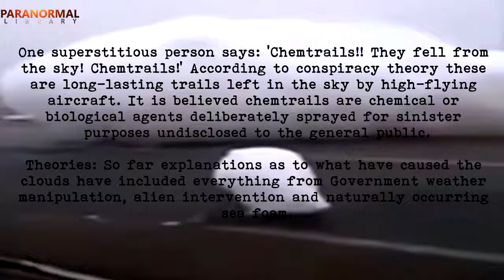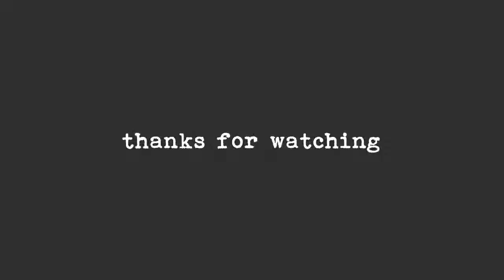Incredible Clouds Of Foam Falling From The Sky In Morocco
ParanormalLibrary

A video has shown huge unexplained foam-like clouds on the ground at Doukkala, Morocco, sending conspiracy theorists into overdrive.
The strange clouds cover large areas of the landscape and the man filming wanders around in awe, occasionally touching the substance.